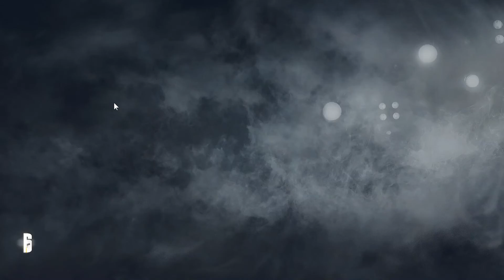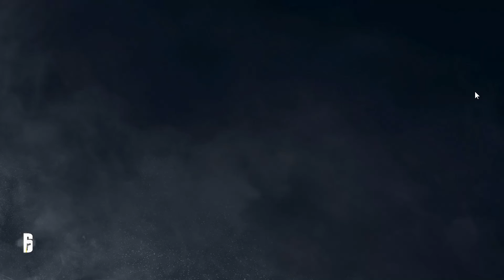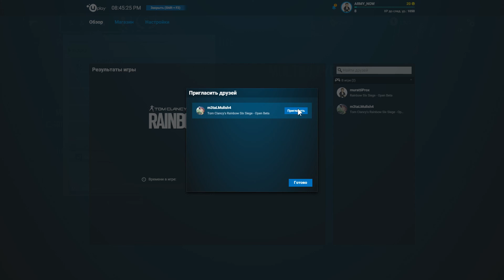Tom Clancy's Rainbow Six: Siege